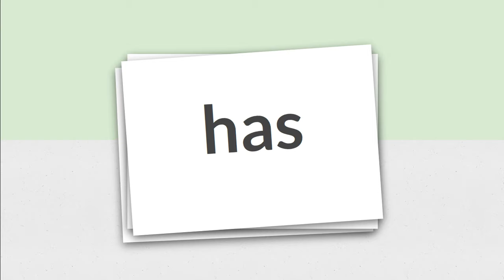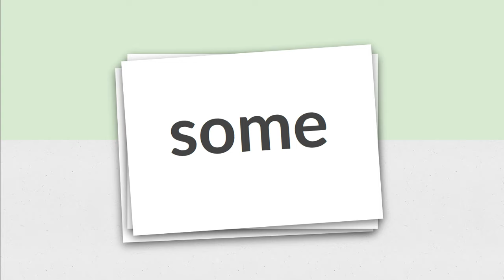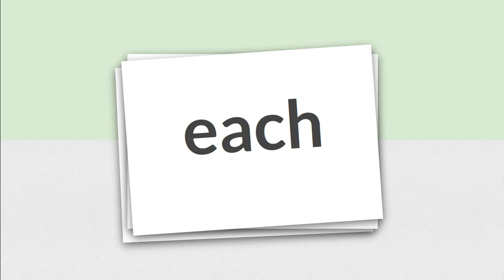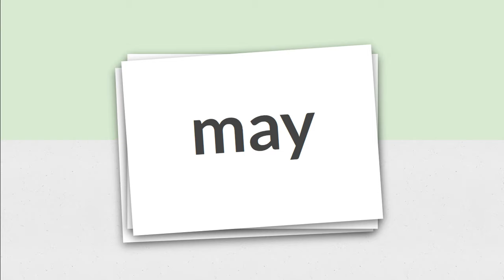Fundations Level 1 Complete Stack of Trick Words